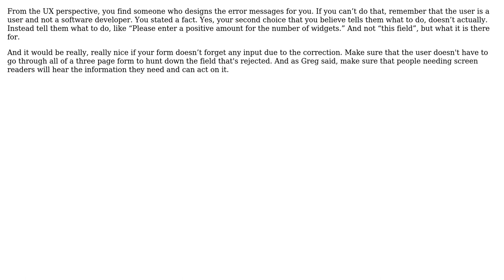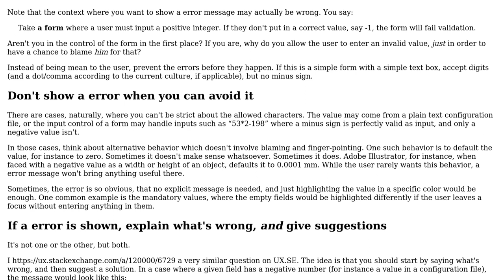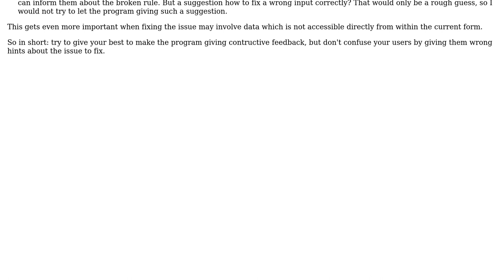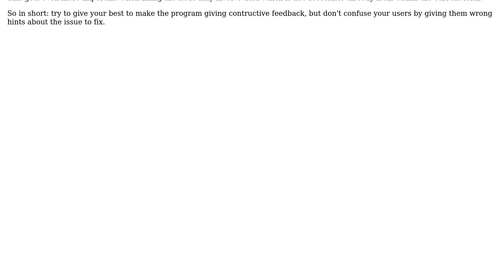Best practice with error messages say what is wrong, or how to remedy the error?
Software Engineering: Best practice with error messages say what is wrong, or how to remedy the error?

With thanks & praise to God, and with thanks to the many people who have made this project possible! | Content (except music & images) licensed under CC BY-SA | Music | Images & others | With thanks to user gnasher729 user Doc Brown user Crazy Dino user Arseni Mourzenko and the Stack Exchange Network Trademarks are property of their respective owners. You are responsible for your own actions.